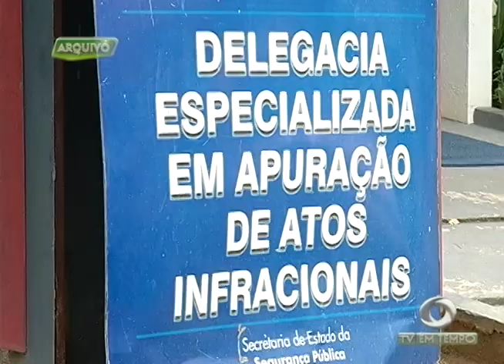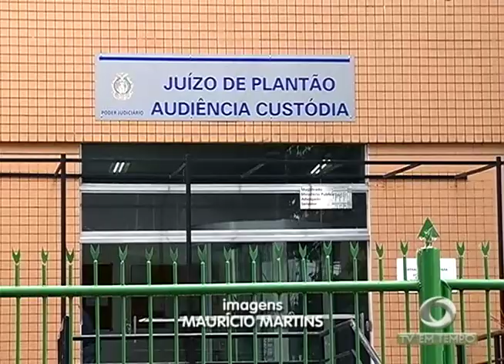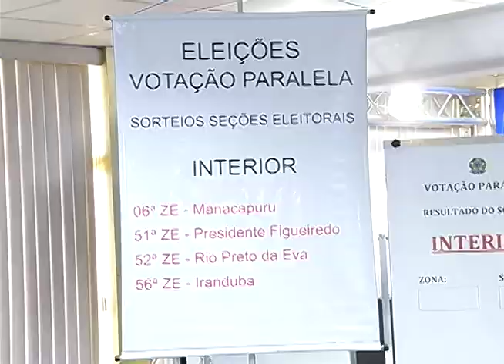Suspeito de estuprar uma menina de 8 anos dentro de um presídio é encontrado morto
01º BLOCO JORNAL 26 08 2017 - Suspeito de estuprar uma menina de 8 anos dentro de um presídio é encontrado morto